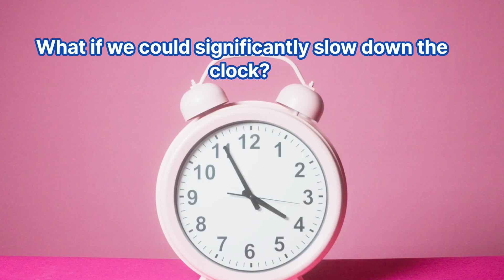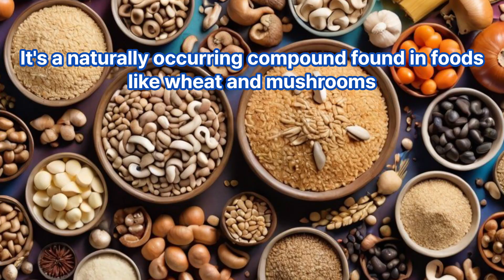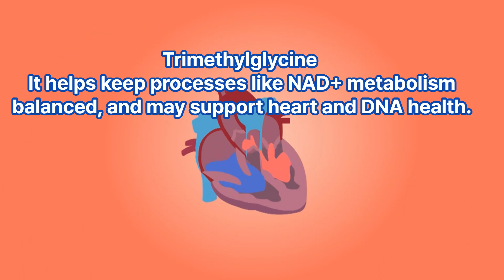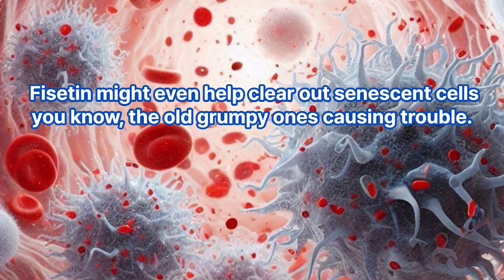What If Aging Was Optional? Unlock Longevity with the Ultimate Anti-Aging Longevity Supplements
Can we slow down aging? In this video, we explore the latest breakthroughs in longevity science and dive into the top anti-aging supplements that can help you look younger, feel better, and live longer! Inspired by Dr. David Sinclair’s groundbreaking research, we show you how to level up your health.
From NMN and Resveratrol to Spermidine and CoQ10, these powerful supplements may help boost your energy, improve cellular health, and promote a longer, healthier life. Join us as we break down how these ingredients work and how you can easily incorporate them into your daily routine.